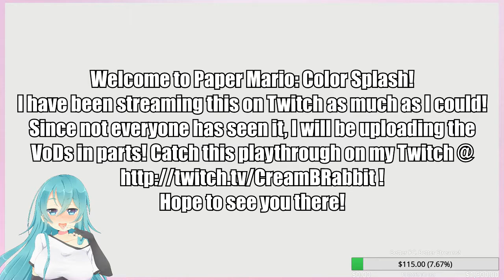Cream Plays Paper Mario Color Splash Episode 1 - A New Game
Well here's a game I wanted to play and here's some old footage I took! Sorry if audio is messy, it'll get fixed MAYBE after episode 4...
Oh hi there! I heard you like Twitter and me! You don't? Then why did I hear that? Your friend is a liar, cut your ties with them and burn them in a fire... Uh... You do? GREAT!

Do you want to support me financially? By doing so, you'll be furthering my YouTube/Streaming career! You'll also get some priority on my streams and YouTube videos such as shoutouts on major vids I make! It's completely optional to being a Cream fan though! But if you do then the links are right here!

I noticed that you like how my videos are edited. Well, did you know that I sometimes let my friend edit my videos? Check out his bare bones channel!